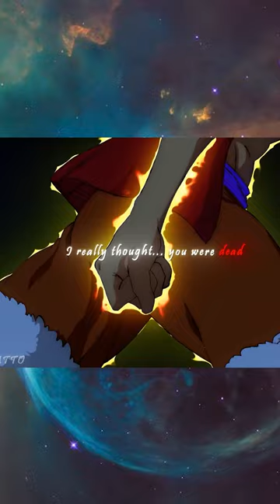onepiece 1067, Gear 5 Luffy Joyboy Has Returned! One Piece 1067